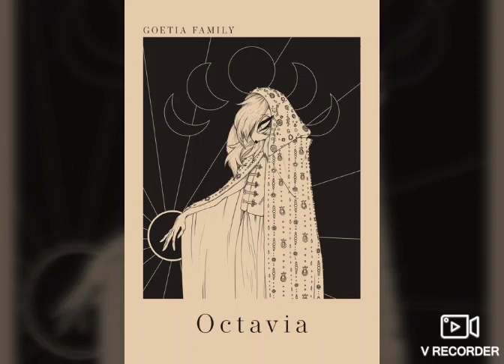Helluva Boss ( She's on fire ) octavia y lonna